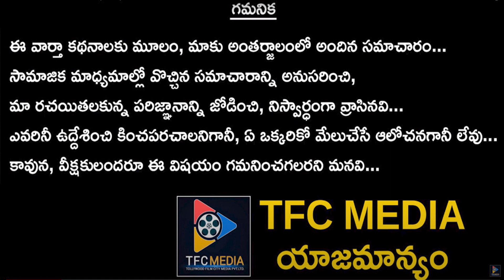నయా భారత్ హస్తినలో చక్రం తిప్పేందుకు కేసీఆర్ వ్యూహం..!! || TFC News